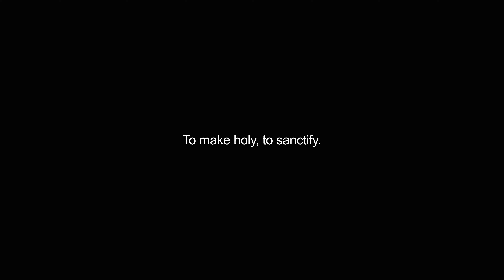hallowed video Dictionary meaning and pronunciation